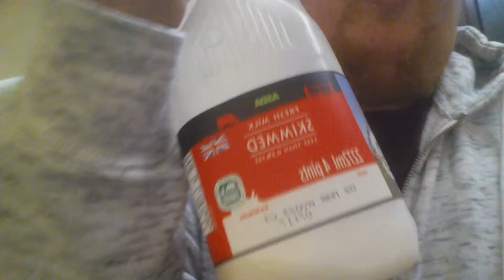Slimfast dieting day 64. Vlog128. Breakfast shake.